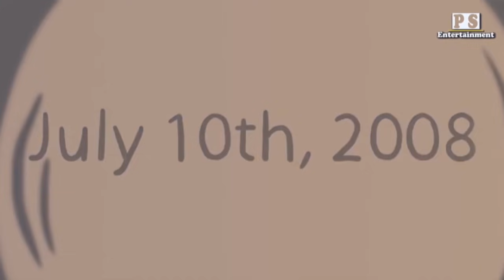SCP-053:Young girl လှည့်စားတတ်တဲ့ ကလေးသရဲ...😱😱😱